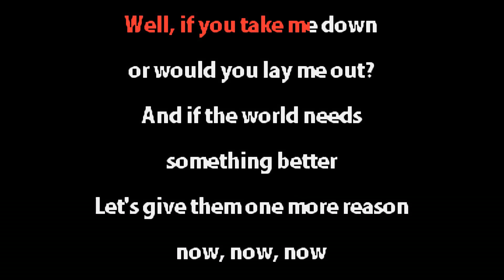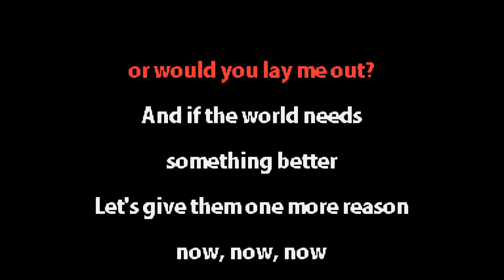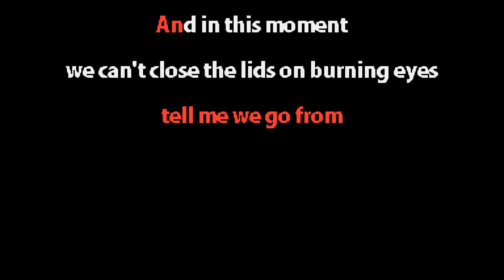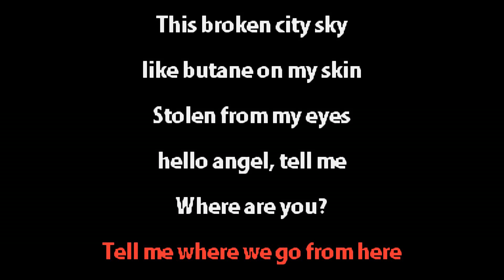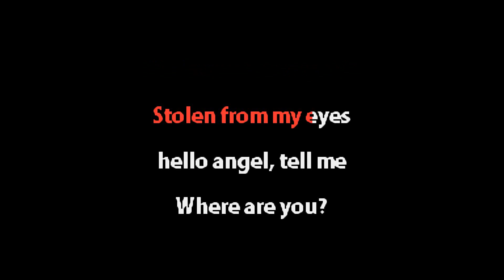My Chemical Romance - Skylines and Turnstiles - Karaoke